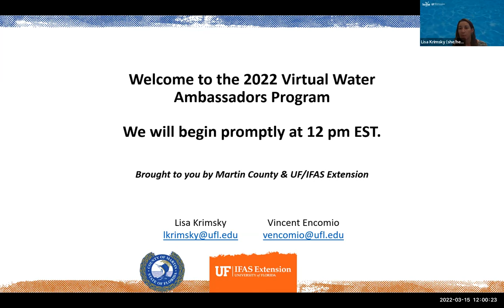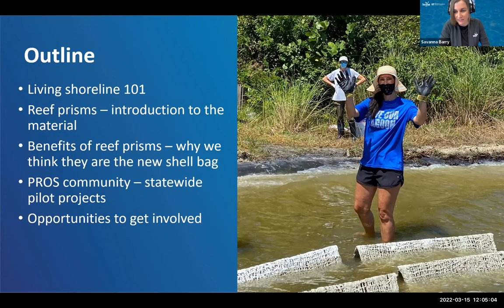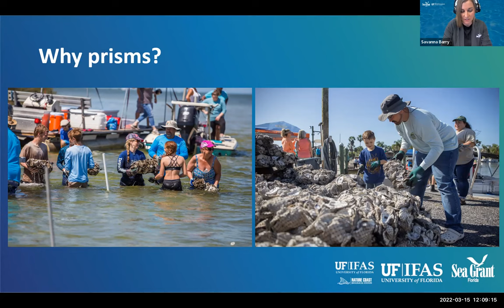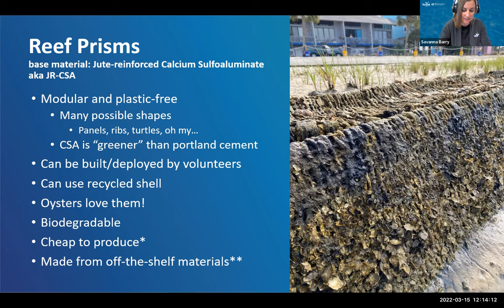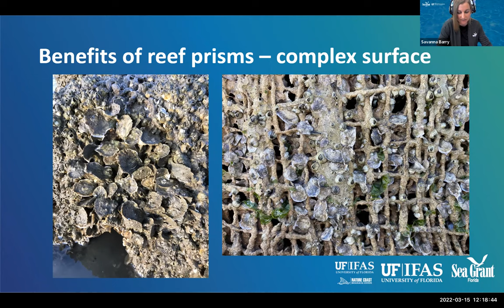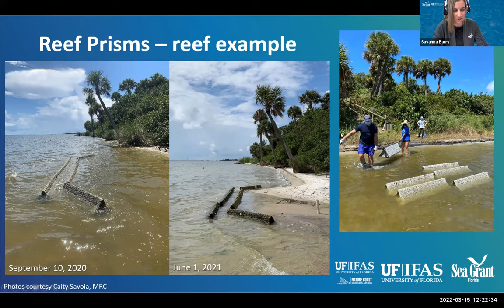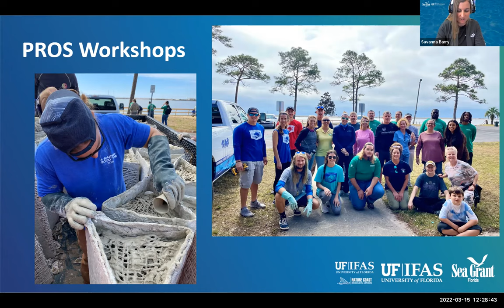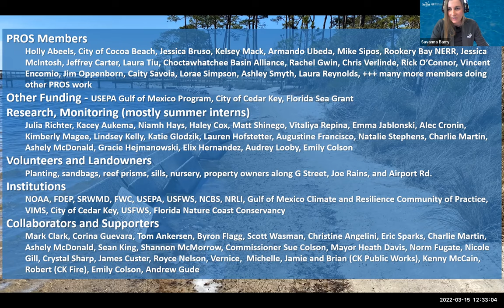Oyster Prisms - Plastic-free Oyster Reef Structures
Dr. Savanna Barry describes development and testing of a new oyster reef restoration module that does not use plastic. This multi-partner effort throughout Florida will provide restoration practitioners a new tool to restore oyster habitat without introducing plastic into the marine environment.